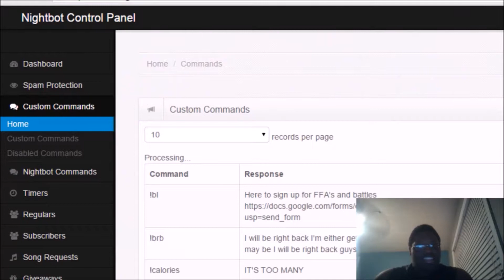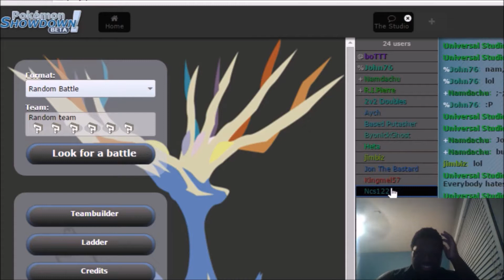Pokemon showdown Live #2 Best of 3 battle Noah Vs Pun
Who's the best OU battler in our skype call answers watch the video. ps im better at LC then both these nerds Kappa